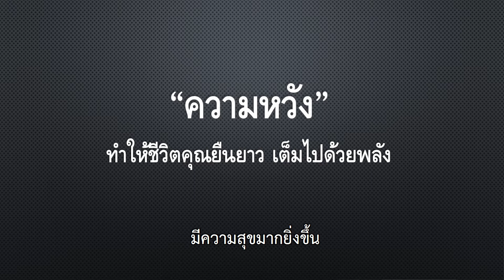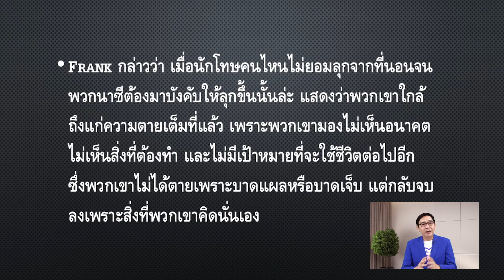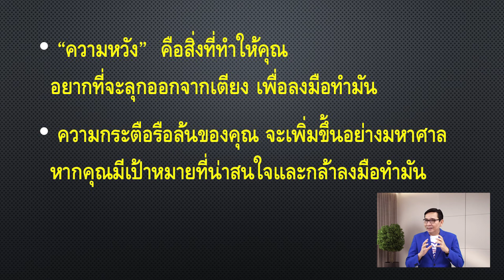WCI Billionaires Ideas EP 2 - HOPE ความหวัง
Billionaires Ideas แนวคิดพิชิตพันล้าน กับ การสร้างพลังให้กับการใช้ชีวิตด้วยความหวัง

โดย อาจารย์วิจัย กุสสลานุภาพ

EP ต่อไปจะเทคนิค หรือแนวคิดดีๆเรื่องอะไร โปรดติดตาม ห้ามพลาดเลยนะค้าา